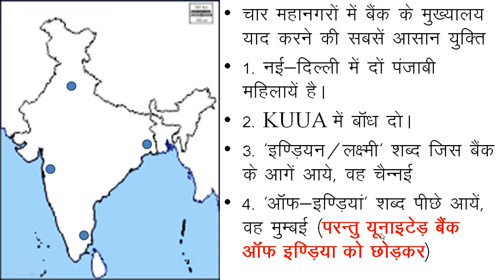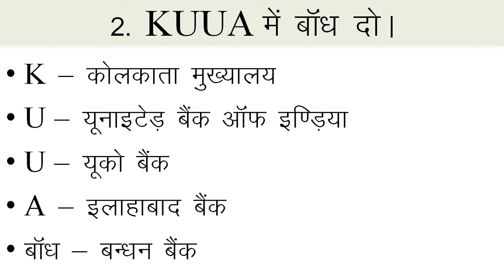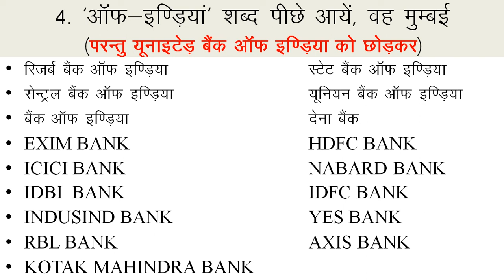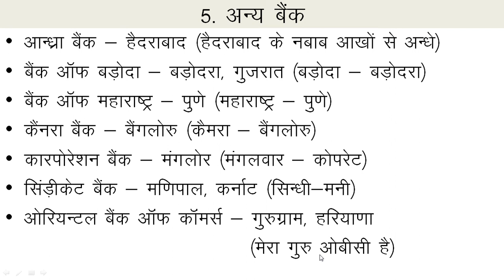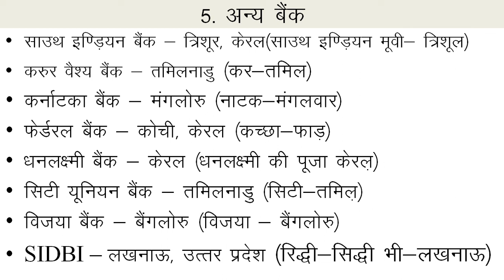BANKING AND FINANCE (Bank & Headquarters)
Dear All
Now banking and finance video also uploaded.
Thankyou
With Regards
Pukhraj Sharma